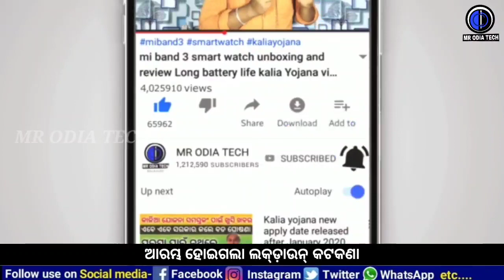ଆଜିଠୁ ଆରମ୍ଭ ହୋଇଗଲା ଲକ୍ଡ଼ାଉନ୍ ରେ କଡ଼ାକଡ଼ି ଚେକିଂ । ବାଇକ୍ ନେଇ ଯାଉଥିଲେ ସାବଧାନ୍ ।| Lockdown odisha news